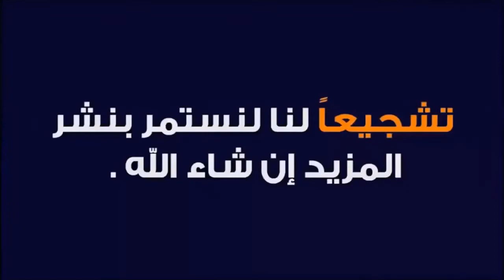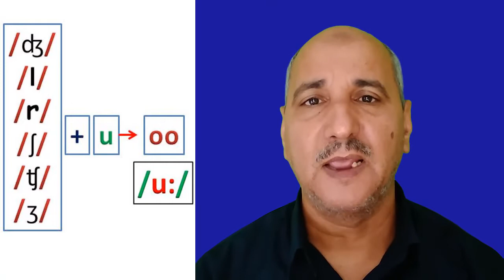How to pronounce " u" as "oo" NOT "yoo" in English language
June
blue
sure
rule
chew
casual